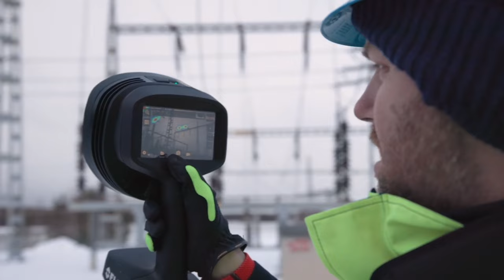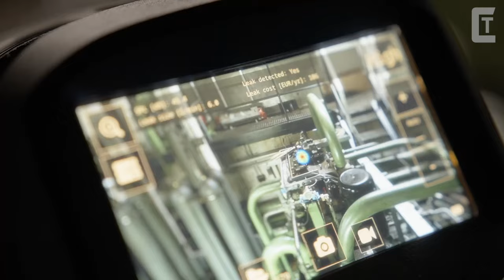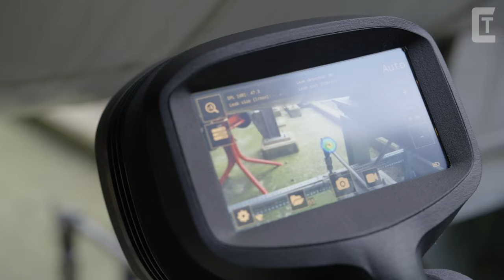Amazing Tools and Inventions That Are on Another Level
There’re many tools you can use for your DIY or home improvement projects at home, whether it involves woodworking, plumbing, electrical or even metal working projects, then you can tackle home improvement projects with confidence. These projects can range from simple to more complex projects with each of these projects can be handled using different set of tools. Easy peasy to complete a DIY project when you have all the necessary genius tools at your disposal.

0:00 INTRO

0:13 MACADAMIA

1:10 LIAO

1:27 JOUANEL

2:21 FLIR

3:16 LUDECKE

4:00 CI CUTTER

4:54 BOSCH

5:35 BOLTZ CUTTER

6:22 DISTAR

7:21 FEIN

8:13 GUTTER SENSE

8:38 WOLFCRAFT

9:16 MAKITA